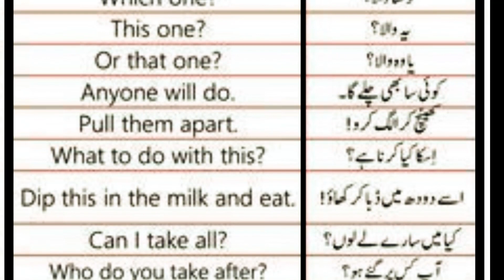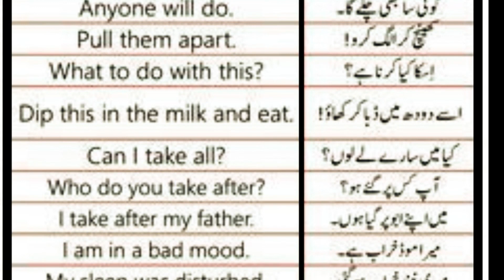Speak English with Your childrens// Learn and speak English// English Vocabulary// English Spoken